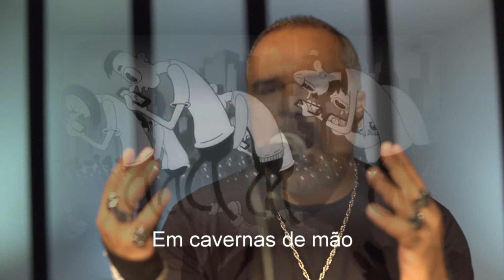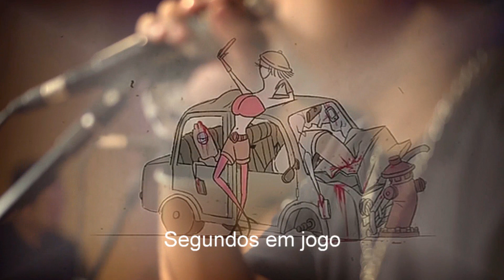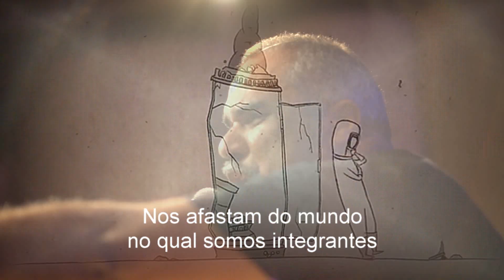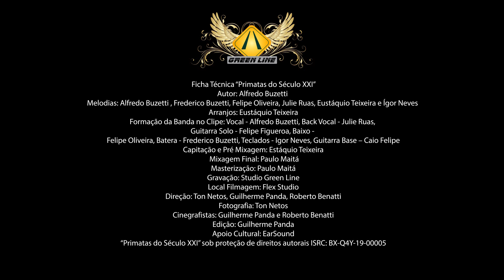Primatas do Século XXI - (Vídeo Oficial) Autoral Green Line Band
Ficha Técnica Música “Verbos”
Autor: Alfredo Buzetti / Luiz Pessah
Melodias: Alfredo Buzetti , Frederico Buzetti, Felipe Oliveira, Julie Ruas, Luiz Pessah
Produção Musical Eustáquio Teixeira
Arranjos: Eustáquio Teixeira

Formação da Banda no Clipe:
- Vocal: Alfredo Buzetti,
- Back Vocal: Julie Ruas
- Guitarra Solo:Felipe Figueroa
- Baixo: Felipe Oliveira
- Batera: Frederico Buzetti
- Teclados: Igor Neves
- Guitarra Base: Caio Felipe
- Capitação e Pré Mixagem: Estáquio Teixeira
- Mixagem Final: Paulo Maitá
- Masterização: Paulo Maitá
- Gravação: Studio Green Line
- Local Filmagem: Flex Studio
- Fotografia: Ton Netos
- Filmagem: OPanda Filmes e Roberto Benati
- Iluminação: Guilherme Simões (Tumate)
- Apoio Cultural: EarSound
“Primatas do Século XXI” sob proteção de direitos autorais ISRC BX-Q4Y-19-00005